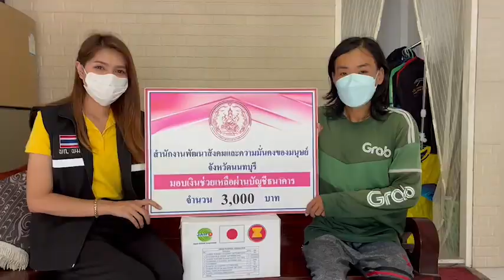นนทบุรี จนท.เข้าช่วยเหลือหนุ่มไรเดอร์สู้ชีวิตขาพิการ ฝันอยากกลับไปขายแซนด์วิชเหมือนเดิม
น.ส.ลลิตา นิยมรัตน์ นักสงคมสงเคาะห์ (พม.)สำนักงานพัฒนาและความมั่นคงของมนุษย์จังหวัดนนทบุรี พร้อมเจ้าหน้าที่เดินทางไปที่บ้านเลขที่53/12  หมู่บ้านคุณาลัย ต.เสาธงหิน  อ.บางใหญ่  จ.นนทบุรี ซึ่งเป็นบ้านพักของนายเทวากร  ทับทิมศรี หรือเม่ง อายุ 32 ปี หนุ่มไรเดอร์สู้ชีวิตขาพิการทั้ง 2 ข้าง เพื่อให้การช่วยเหลือหลังทราบว่าก่อนหน้านี้นายเทวากร เคยประกอบอาชีพขายนำ้ส้มและขนมปังแซนด์วิช หน้าโรงเรียนแห่งหนึ่งในอ.บางบัวทอง แต่ได้รับผลกระทบจากพิษโควิด-19 จนขาดรายได้และต้องเลิกอาชีพไป ก่อนจะมาขับรถรับส่งอาหารแทนแบบทุกวันนี้
นายเทวาการ กล่าวว่า ก่อนหน้านี้ประมาณปี 2563 ตนมีอาชีพขายนำ้ส้มและขนมปังแซนด์วิชที่หน้าโรงเรียนแห่งหนึ่งในอ.บางบัวทอง แต่เมื่อไวรัสโควิด-19 ระบาดอย่างหนักในช่วงนั้นทำให้โรงเรียนต้องปิดการเรียนการสอน ไม่มีเด็กนักเรียนมาเรียนจึงทำให้ขายของไม่ได้ของที่รับมาก็เสียหายจนขาดทุนอย่างหนัก จึงตัดสินใจเลิกขายของลองหางานอย่างอื่นทำแต่ก็ไม่มี จึงตัดสินใจมาขับรถเป็นไรเดอร์รับส่งอาหารหาเงินเลี้ยงชีพไปวันๆ เพราะไม่อยากทำให้ครอบครัวต้องมาเดือนร้อนเพราะตนโดยเฉพาะแม่
 วันนี้รู้สึกดีใจที่เจ้าหน้าที่เข้ามาให้การช่วยเหลือนำเงินสด อาหารแห้งและของใช้ที่จำเป็นเข้ามาให้ แต่ที่ดีใจที่สุดคือการที่เจ้าหน้าที่จะช่วยเหลือจัดหาเงินลงทุนให้ตนได้กลับไปขายนำ้สัมและขนมปังแซนด์วิชเหมือนเมื่อก่อน เพราะเป็นงานที่ตนชอบที่สุดต่างกับการขี่รถจยย.รับส่งอาหารที่แต่ละครั้งต้องเสื่ยงกับการเกิดอุบัติเหตุบนท้องถนน ก่อนหน้านี้ก็เคยได้รับอุบัติเหตุมาแล้ว 3 ครั้งแต่โชคดีไม่เป็นอะไรมาก นอกจากนี้ทางเจ้าหน้าที่ยังจะติดต่อรพ.ที่ทำโรงเท้าสำหรับผู้พิการที่เท้าแบบตนให้อีกด้วยเพื่อไม่ให้เกิดบาดแผลกดทับที่เท้า
 ด้านนางลลิตา กล่าวว่าหลังทราบเรื่องวันนี้ได้เดินทางเข้ามาให้ความช่วยเหลือในเบื้องต้นโดยมีการมอบเงินช่วยเหลือจำนวนหนึ่งและของใช้ที่จำเป็นในชีวิตประจำวัน นอกจากนี้จากการพูดคุยสอบถามทราบว่าน้องผู้พิการเคยประกอบอาชีพขายนำ้สัมและขนมปังแซนด์วิชมาก่อนแต่ได้รับผลกระทบจากไวรัสโควิด-19 ทำให้ขายของไม่ได้จนต้องเลิกขายไปและหันมาขับรถจยย.รับส่งอาหารแทน ซึ่งตัวน้องผู้พิการอยากจะกลับไปประกอบอาชีพค้าขายเหมือนเดิม ทางเรามีโครงการช่วยเหลือผู้พิการในการให้กู้ยืมเงินไปลงทุนประกอบอาชีพอยู่แล้วโดยไม่มีการคิดดอกเบี้ยโดยจะเร่งดำเนินการในเรื่องนี้ให้เขาสามารถกลับไปขายของได้อย่างที่ต้องการ นอกจากนี้ในเรื่องของสุขภาพก็จะประสานกับทางรพ.ที่มีการตัดโรงเท้าเฉพาะสำหรับคนพิการให้กับเขาเพื่อป้องกันการติดเชื้อเพราะแผลกดทับต่อไป